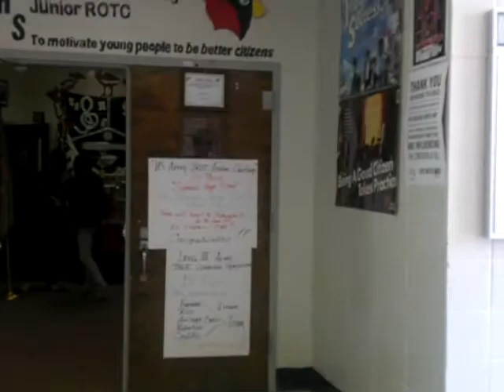Revenge on the Battalion Commender